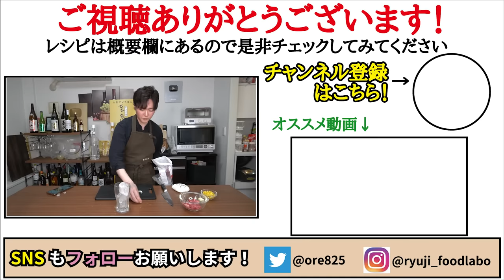なんだかんだ言って結局こういうのが一番うめえんだよ【悪魔のペッパーライス】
★今回のレシピはこちら↓
【ペッパーライス】
ご飯　　　200g
牛肉　　　100g（牛コマ肉を使ってます）
コーン　　60g（コーン缶を使ってます）
バター　　10g
にんにく　1/2片
塩胡椒　　適量
醬油　　　大さじ１と半分
みりん　　大さじ１と半分
お酒　　　小さじ2
黒胡椒　　適量
小ねぎ　　適量

塩胡椒した牛肉100gさっと焼きご飯200g、コーン半缶、小葱、バター10g乗せ、醤油とみりん大さじ1半ずつ、酒小さじ2、おろしにんにく少々、味の素ふたつまみ混ぜたタレをかけ少々煮詰め黒胡椒

フリーBGM
DOVA-SYNDROME